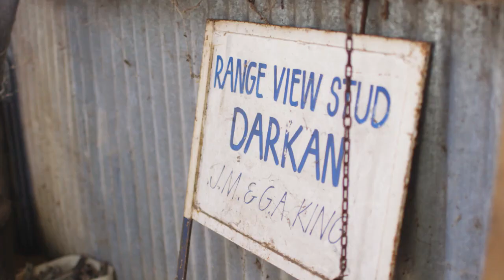Fibre of Football - The King Family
AWI’s Fibre of Football campaign is not only celebrating the rich heritage of the Australian wool industry and Australian Football, it is also placing Merino wool back into football jumpers and supporter apparel.

Woolgrowers across the country whose fibre is being used in the jumpers talk with pride of where their wool is being used.

In this video, hear the King family of ‘Range View’, Darkan in Western Australia discuss their two passions: Merino wool and footy.

100 per cent Australian Merino wool retro football jumpers, scarves, gloves and beanies will be available as part of the supporter apparel offering at club stores as well as from April 2015.